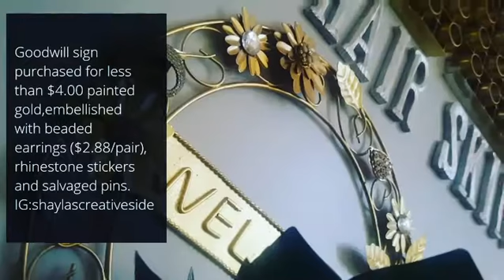My DIY Goodwill Sign Makeover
Thrift store welcome sign makeover on a budget

Shayla’s Creative Side uses ordinary finds to create unexpected treasures on a budget. Whether  repurposing a salvaged CD Holder into a coffee stand or transforming a salvaged cabinet into a bench, Shayla’s Creative Side offers a range of projects and ideas for turning old stuff into new gems.

MESSAGE FROM SHAYLA:

Thanks so much for checking out Shayla’s Creative Side! I have always had an interest in creative writing and my creative interests are expanding. As a writer, I have always learned people remember how a story or an experience makes them feel. As a DIY lover, I like to repurpose, upcycle, salvage, redesign and redecorate to create positive memories in physical spaces. I want people to feel like a space is worth returning to visit or memories of the space find you smiling.

My videos show you how to revamp the “eye sores” in the back of your closet into “I need this” items around the home. The videos incorporate thrift store, salvage, clearance, discount and other inexpensive store discoveries. Sometimes the magic starts in your closet or nearest thrift store. Redesigning a space can be as simple as rethinking items you already own.